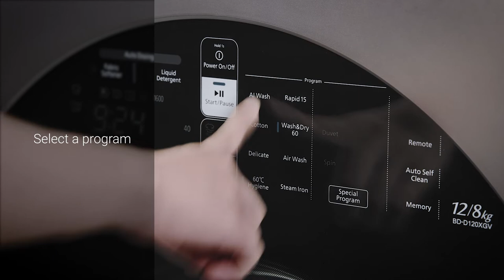LINEAR Smart Washer Dryer - Auto Self Clean Demo Video | Hitachi